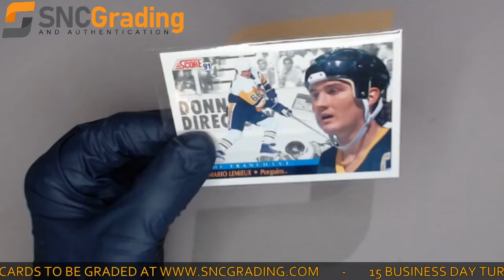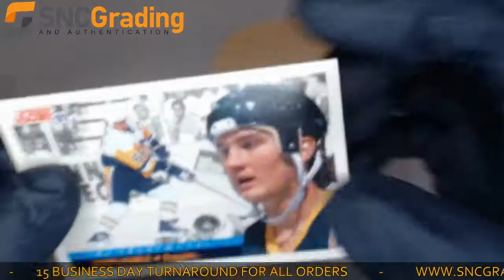SNC Grading:1991 Score Mario Lemieux #335 Card Review(1629827397544)